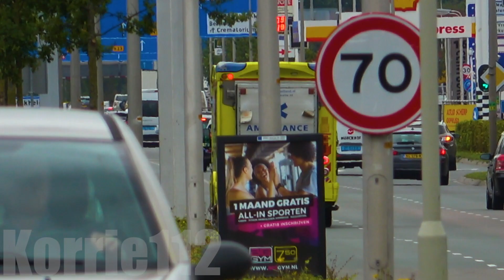[24.09.2019] [IC-]Ambulance, Orgaandonatie & Politie Rijopleiding met spoed in Zwolle